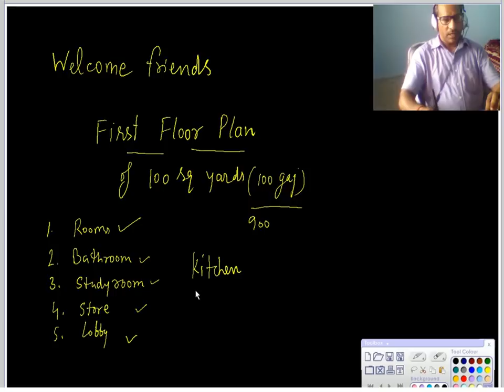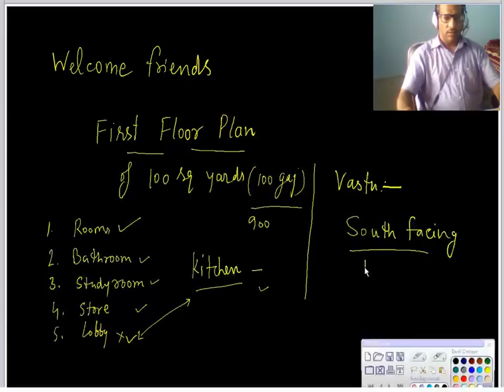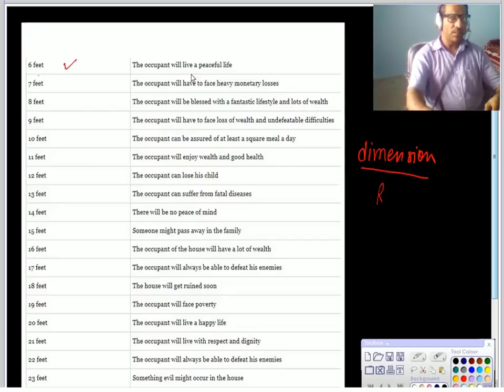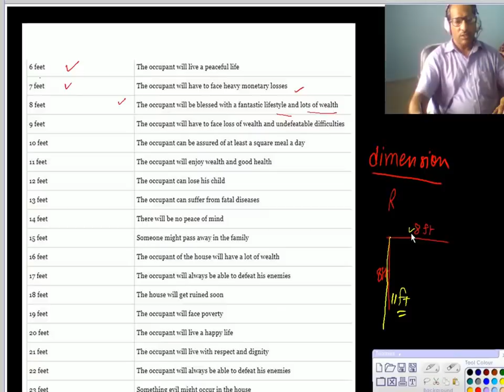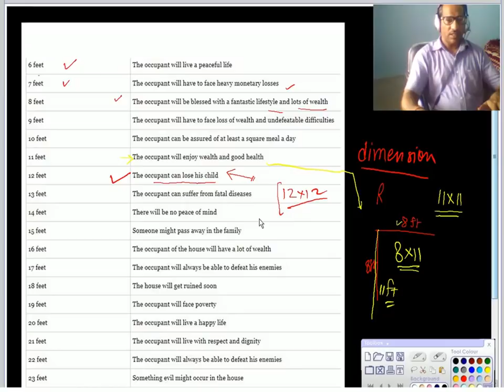DUPLEX HOME FIRST FLOOR PLAN (MAP) 100 Sq yards (100 Gaj ka Plot)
First floor ka plan yahan I am discussing jisme 2 rooms 11x11 and 11x10 square foots k liye hain aur ek study room jiski dimension 8x11 hai, bathroom, store and lobby along with balcony and vastu features.
So in this duplex you will see total 4 rooms, 3 bathrooms, one kitchen, lobby, big open living room, and VASTU features..

List of electronic equipment which I have for the preparation of video tutorial/lectures and related work. This start with my first camcorder that have built-in projector which is useful in classroom for presentation and to show your life’s moment on a big screen with best resolution;
1. Sony HDR-PJ410 Full HD Video Recording Handycam Camcorder with Built-in Projector
2. Logitech C310 HD Webcam
3.Intex IT-2000 SB 0S Multimedia Speaker
4.Seagate Expansion 1TB Portable External Hard Drive
5. 18.5-Inch LED Monitor - LG 19M38H
6. External DVD Writer- LG GP65NB60
7. 14.17 x 9.44 inch Huion Graphics Tablet- Huion H610 Pro HUION-01
8.HP DeskJet 2132 F5S41D All-In-One Printer
9.Casio FX-300MS Scientific Calculator
10.Moserbaer USB Drives 16GB Knight 16 GB Pen Drive